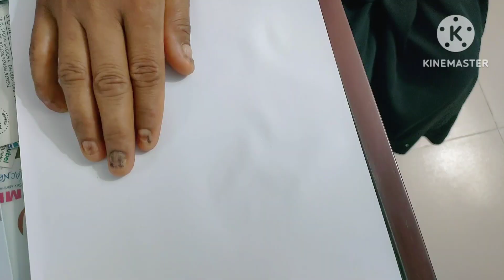infection nail surgery নখের ইনফেকশন নখের ফাঙ্গাস কারণ ও চিকিৎসা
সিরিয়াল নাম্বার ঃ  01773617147